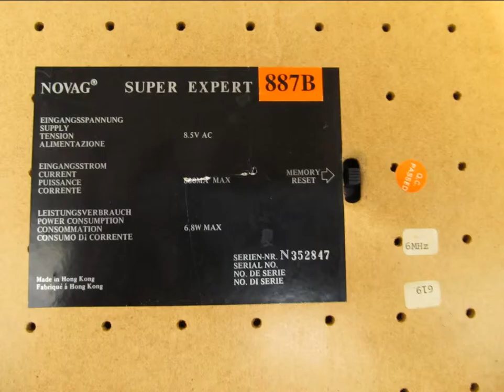Mychess Fidelity Electronics Novag